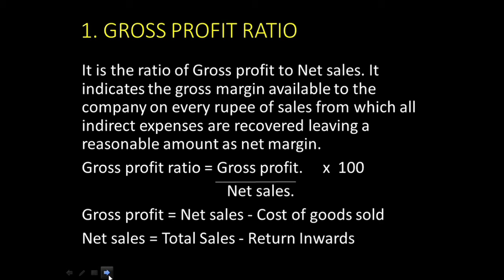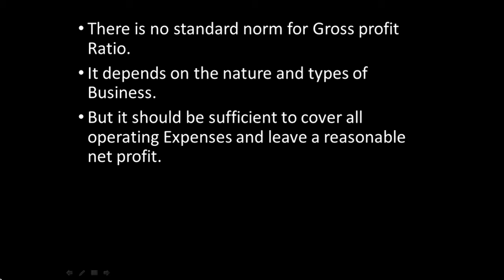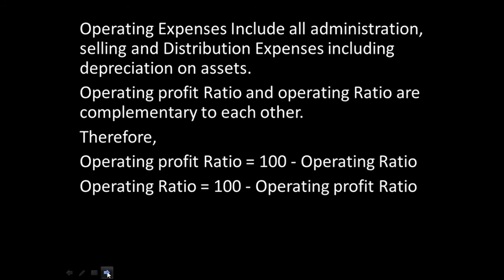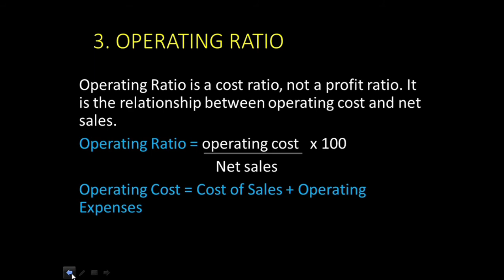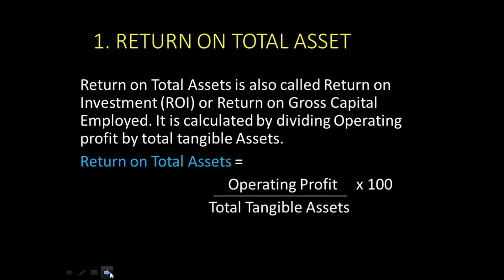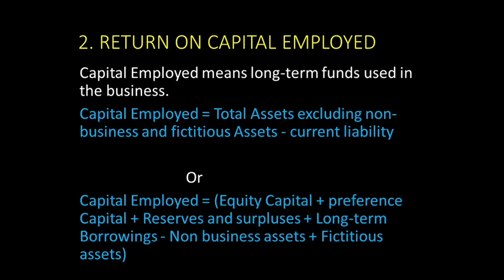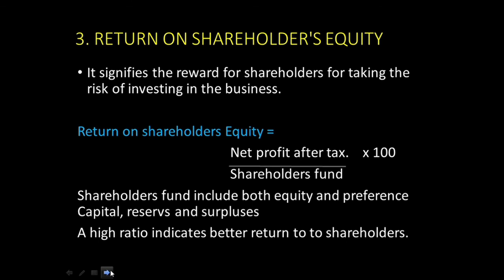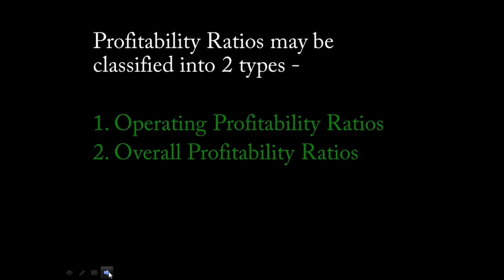CORPORATE ACCOUNTING - RATIO - PART 13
CORPORATE ACCOUNTING - MODULE 5 - RATIO ANALYSIS - 3rd SEMESTER BBA - CALICUT UNIVERSITY